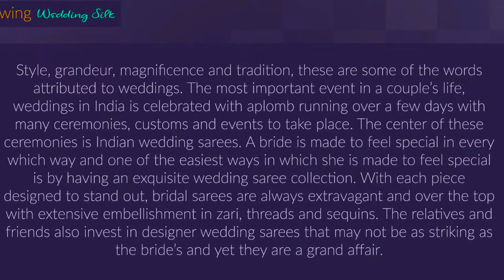Handloom saree silk cotton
Shatika Handloom Sarees Wedding sarees